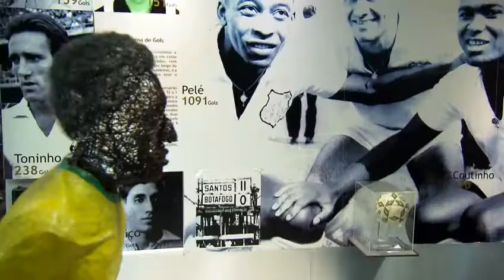Brasil 2014 / Pelé quiere un Brasil - Alemania en la final